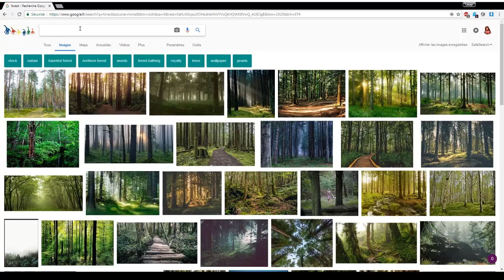Tuto de Ceizyl : Créer sa Map de JdR #1 Faire son brouillon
Je vous présente ma méthode pour créer vos maps de jeu de rôle. Dans ce premier tutoriel pour faire votre map de jdr je vous explique comment réaliser un brouillon. Cette étape est souvent négligé malheureusement. Je vous invite à ne plus sauter cette étape  ^^. Vous allez gagner du temps !